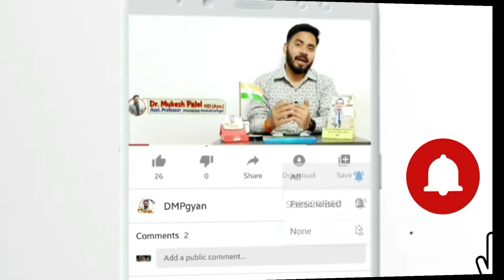Bleeding time and Clotting time determination | BT CT test | Coagulation time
Procedure of Bleeding time and Clotting time determination ( BT CT test )

🔴 Here is our recommended medical kit for every home :-

बेस्ट BP Machine के लिए यहाँ क्लिक करे
बेस्ट glucometer के लिए यहाँ क्लिक करे
Steamer Machine के लिए यहाँ क्लिक करे
बेस्ट Finger Tip Pulse Oximeter के लिए यहाँ क्लिक करे
बेस्ट Digital Thermometer के लिए यहाँ क्लिक करे
🔵 My Setup :- 👇

Boya M1 Mic
Mobile Tripod
Portable & Flexible Mini Tripod
LED Bulb
Green Screen